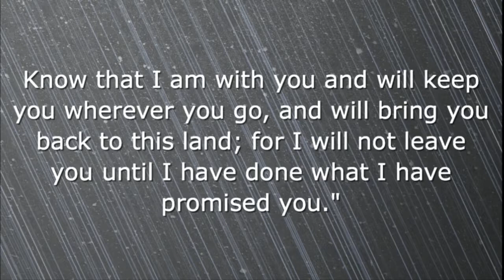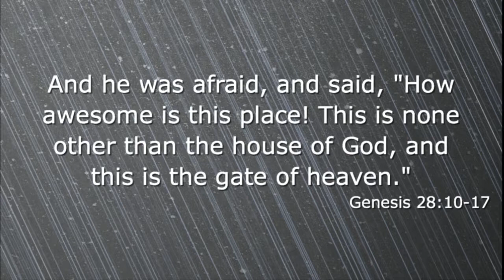01.07.18 - Dream On: Stairway to Heaven